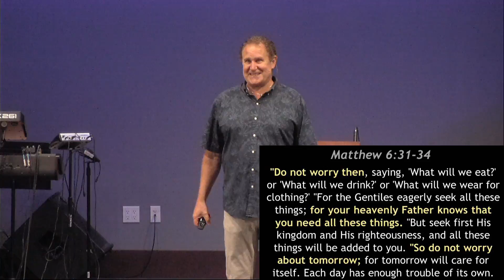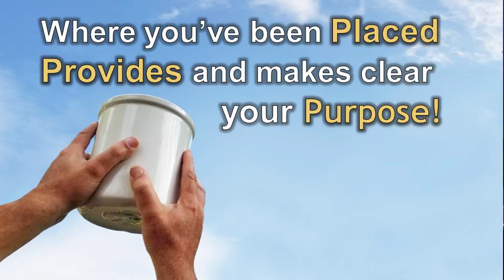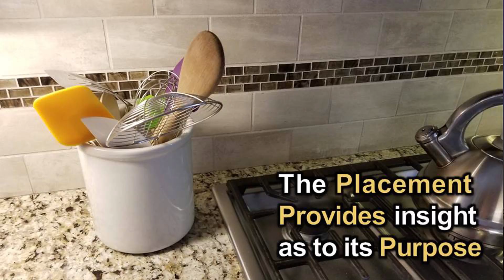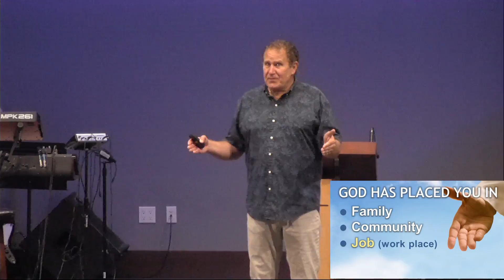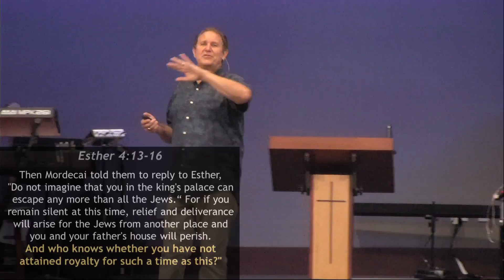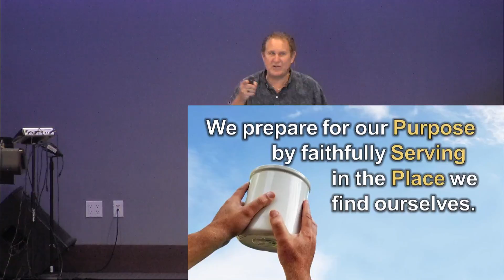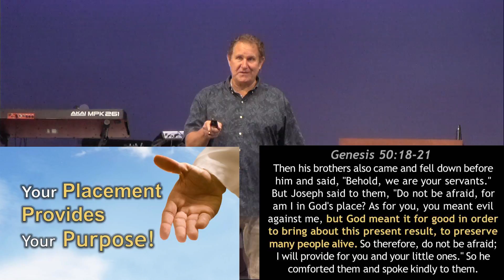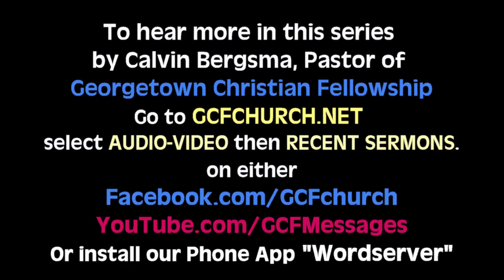Your 'PLACEMENT PROVIDES' Your 'PURPOSE' Calvin Bergsma, Pastor (Georgetown Christian Fellowship)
“Your PLACEMENT PROVIDES Your PURPOSE” is the second in a series about finding your direction and purpose. Where God has PLACED you PROVIDES a good indicator of your PURPOSE for being there. We all have been placed in multiple spheres of influence for a purpose.
● Your Family ● Your Community ● Your Workplace ● A local Church (hopefully)
DO YOU KNOW WHAT YOUR PURPOSE IS IN EACH OF THESE AREAS OF INFLUENCE?
We may not understand why we are in some of the places God has put us. But as we embrace the place and serve wherever we are we will discover our purpose for being there.
The story of Esther shows the meteoric rise of a Jewish orphan girl to be the queen of Persia.
● Her story doesn’t seem to be one with an obvious spiritual purpose.
● But when the story’s villain (Haman) attempts to get rid of Esther’s Uncle Mordecai along with all the Jews in the kingdom, Mordecai sees the PURPOSE for why Esther’s been put in the place she’s found herself in.
(Esther 4:13-16) “Then Mordecai told them to reply to Esther, "Do not imagine that you in the king's palace can escape any more than all the Jews. For if you remain silent at this time, relief and deliverance will arise for the Jews from another place and you and your father's house will perish. And who knows whether you have not attained royalty for such a time as this?"
The same is true for Joseph who would eventually become the second most powerful man in Egypt.
(Genesis 50:18-21) “Then his brothers also came and fell down before him and said, "Behold, we are your servants." But Joseph said to them, "Do not be afraid, for am I in God's place? As for you, you meant evil against me, but God meant it for good in order to bring about this present result, to preserve many people alive. So therefore, do not be afraid; I will provide for you and your little ones." So he comforted them and spoke kindly to them.”
The place you find yourself in may not lead to the pinnacle of purpose that Joseph’s did. But if you look and explore the places God has put you in, you will find your Purpose in it.